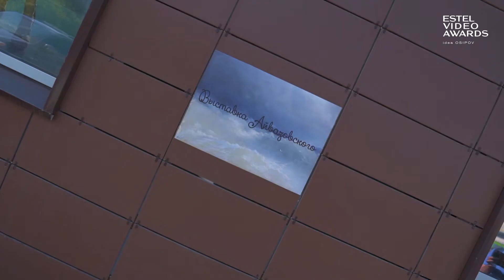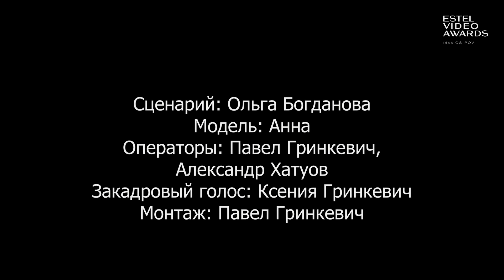Богданова Ольга. Буря. г. Пермь